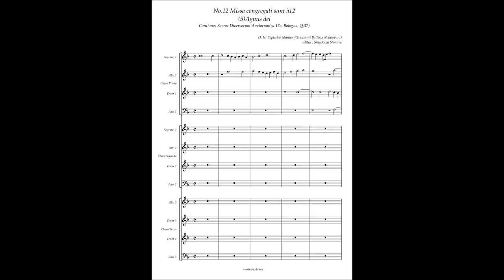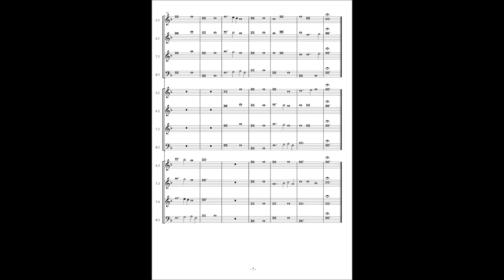Cantiones Sacrae (Bologna Q37) No.12 Io. Bap. Mantovani, Missa congregati (5) Agnus dei